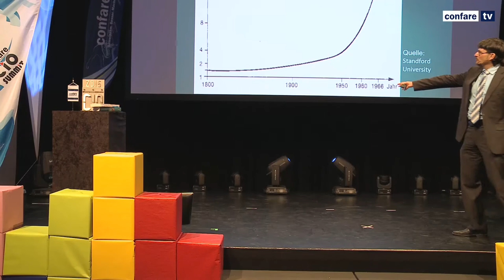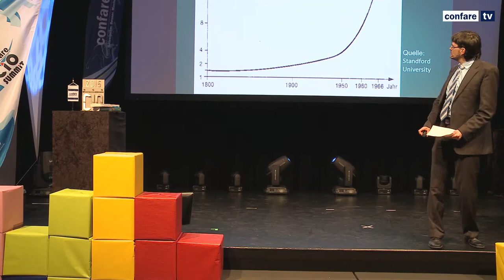3 Fragen an Zukunftsforscher und Autor Erik Händeler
Auf dem Weg zu einer neuen Arbeitskultur - Wie sieht das Unternehmen der Zukunft aus?
Fragen an Zukunftsforscher und Autor Erik Händeler im Rahmen des 8. Confare CIO & IT-Manager Summits:
 •Was macht das „Krisenhafte“ der aktuellen Lage aus?
•Was passiert, wenn man sich nicht ändert? Anforderungen an Führungskräfte
•Skizze einer neuen Arbeitswelt und der künftigen Wirtschaft